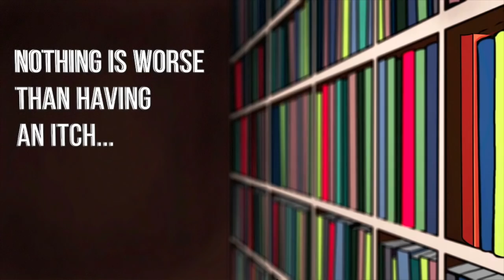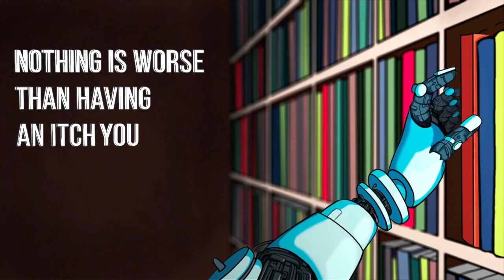Interview with Brian Goetz at Devoxx Belgium 2017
Brian Goetz joins Voxxed at Devoxx Belgium, and chats about Java 9, new releases and Project Amber.  See also his conference talk on Project Amber @